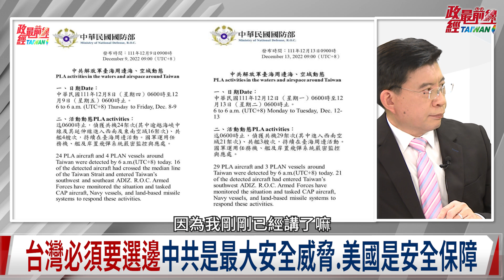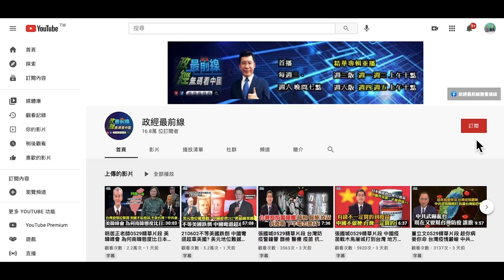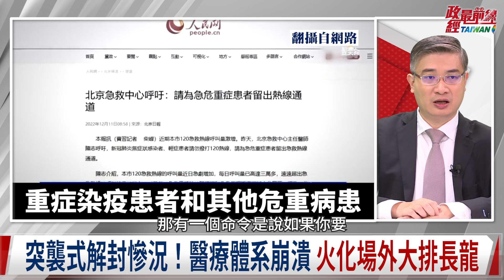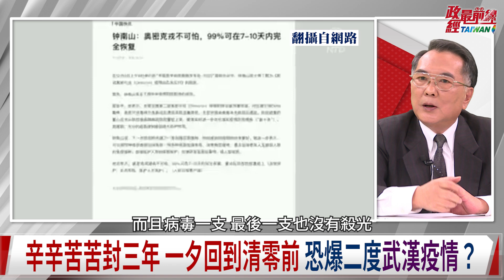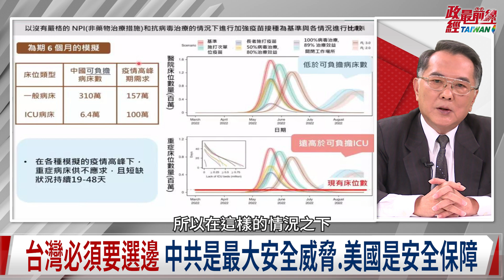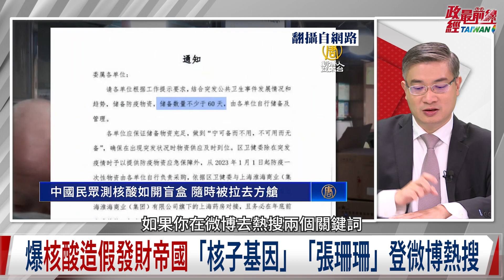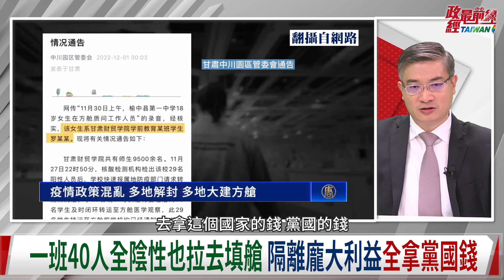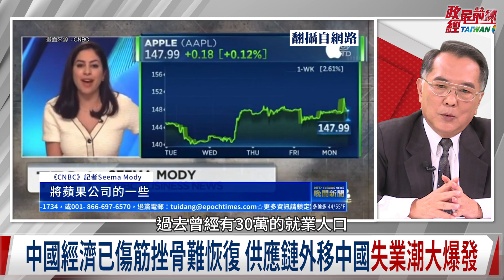美通過國防授權法 未來台灣軍事都美國主導? 中共 突襲式解封 放生?放死? 清零發大財 官商勾結 核酸+方艙綁定套裝 日賺一億。2022.12.17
中國議題:2023經濟學人 台海戰爭機率再增高
台灣成為亞洲烏克蘭?美戰略清晰 台灣比烏克蘭重要
美中全面性國力對抗 丟掉台灣等於丟掉亞洲 國際局勢將逆轉
美台互相需要 台灣必須選邊站 中國最大威脅 美國最大保障
護國神山懷璧其罪?中國狂言攻台搶台積電 世界加大力道保台
台灣晶片成全球經濟神山 矽盾戰略完備 嵌合全球產業鍊

時事議題:突襲式解封 放生?放死?中國疫情海嘯恐再起
中共防疫髮夾彎 回應白紙革命 解封後仍加強管控穩政權
疫情猛爆 醫療資源崩潰 火化場大排長龍 官方公布數據卻驟減?
辛辛苦苦封三年 一夕回到清零前 中國原地踏步 疫情恐回三年前
清零發大財 官商勾結 上下交相賊 核酸+方艙綁定套裝日賺一億
草包政治被看透 公權力盡失 習近平時代提早結束 中國未來..亂!

來賓:
台灣大學政治系榮譽教授          明居正
時政評論員                                  桑 普
政大國關中心資深研究員          宋國誠